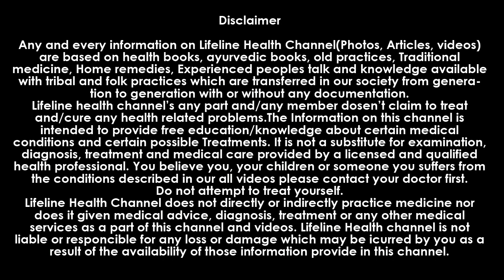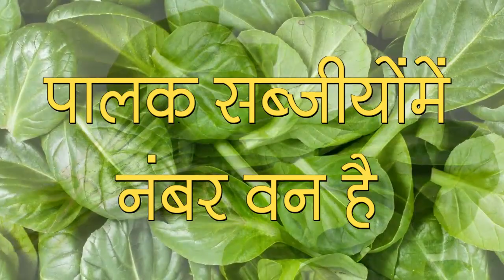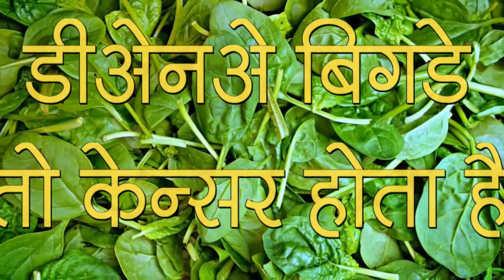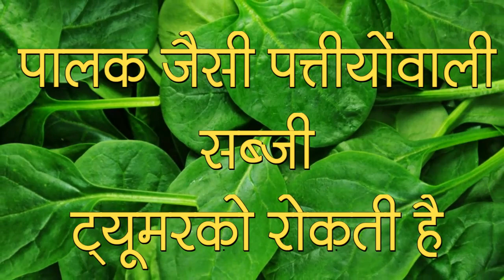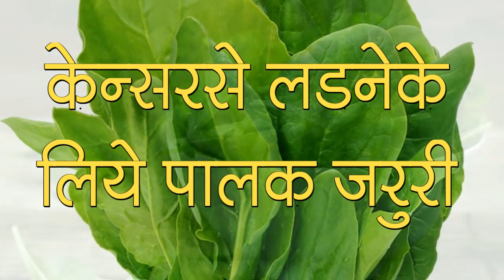केन्सरकी जानी दुश्मन है यह हरी सब्जी, cancer fighting foods, Spinach, Palak, foods to avoid cancer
What you eat can drastically affect many aspects of your health, including your risk of developing chronic diseases like heart disease, diabetes and cancer.
The development of cancer, in particular, has been shown to be heavily influenced by your diet.
Many foods contain beneficial compounds that could help decrease the growth of cancer.
There are also several studies showing that a higher intake of certain foods could be associated with a lower risk of the disease.

आवश्यक सुचना
इस वीडियो में दी गई जानकारी केवल आप के मार्गदर्शन के लिए है. यह कोई मेडिकल एडवाइस नहीं है. जागरूकता बढे इसी लिए बनाया गया है. अगर इस वीडियो से किसीको कोई नुकसान होता है तो हम जिम्मेदार नहीं है. अपनी सोच समाज के अनुसार इस वीडियो में दी गई जानकारी का इस्तेमाल करे. किसी व्यक्ति को इस वीडियो या इसकी बातो से कोई परेशानी है तो हमें अवश्य सूचित करे हम यह वीडियो चैनल पर से हटा लेंगे.
Watch our more Useful Videos...
खुला चैलेंज बालों की लम्बाई 7 दिनों में ना बढे तो फिर कहना, arandi ka tel, castor oil

आवला पाउडर बनाते वक्त यह गलती कभी मत करो, amla powder रोज कितना खायें, amla dosage per day

थायराइड क्या है, थाइरोइड है या नहीं घर पर कैसे चेक करे, what is thyroid, Thyroid, thyroid ke lakshan

castor oil,अरंडी बालोके लिए बेमिसाल है, how to use Castor Oil For Hair Growth, arandi ka tel

हल्दीवाला दूध पीनेके नुकसान, dudh me haldi, haldi wala doodh ,दूधमें हल्दी मिलाकर पीनेसे जो होगा

केवल इस तरीकेसे विटामीन बी 12की कमी चूटकीमें दूर होगी, b12की कमी,vitamin b12 kisme paya jata hai

कैंसरकी शुरुआतके 9 सबसे बड़े संकेत,cancer ke lakshan, कैंसरके पहले शरीर दे देता है ये संकेत, cancer

तो ऐसे किया जाता है थाइरोइडका टेस्ट, thyroid test kaise hota hai, Thyroid test,   TSH, T3, T4

दूधमें हल्दी मिलाकर पीनेसे जो होगा, हल्दीवाला दूध पीनेके नुकसान, dudh me haldi, haldi wala doodh